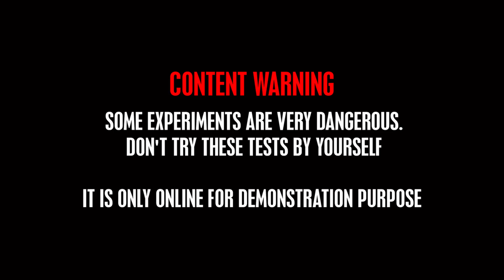EXPERIMENT : SNOW SPRAY vs HOT PAN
Amazing Experiment From Mr Mac YouTube channel.. What Happen if You Drop SNOW SPRAY Can into HOT PAN''